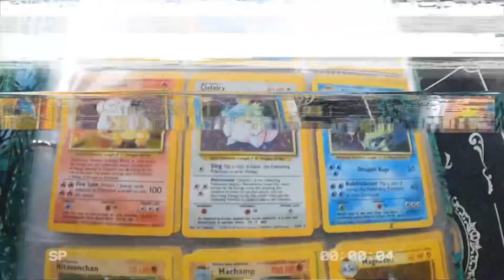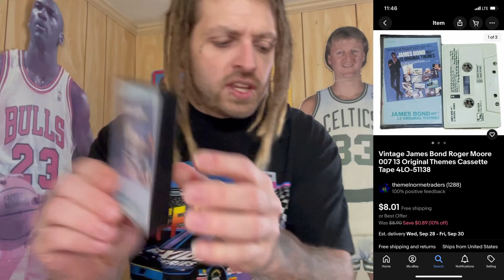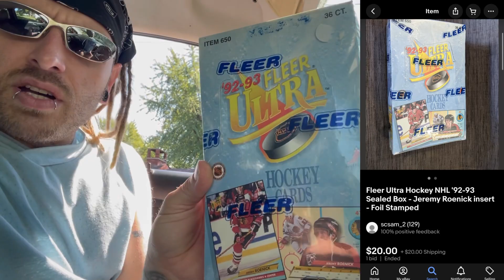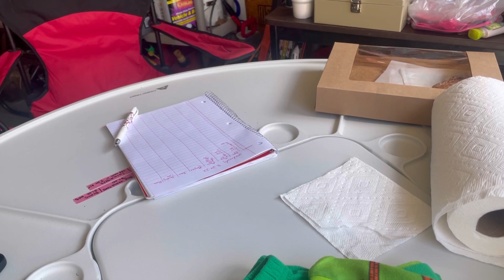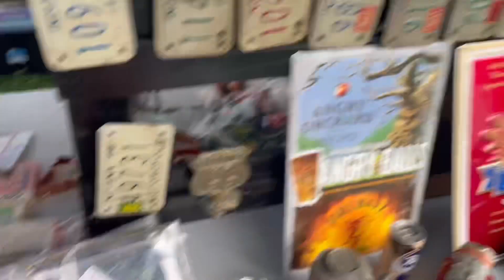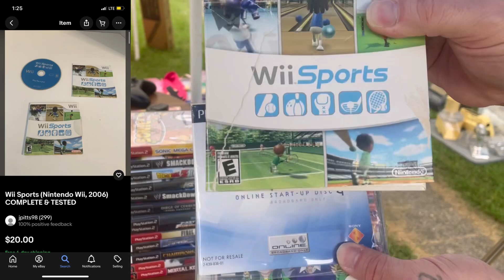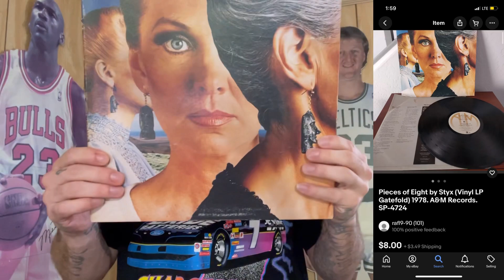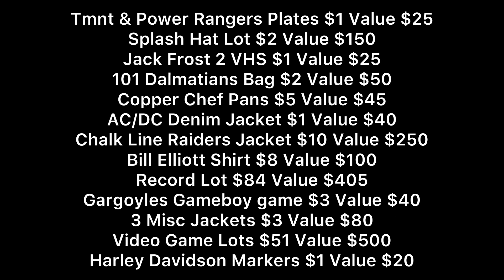Vintage Space Jam And Dragon Ball Z Found at These Yard Sales